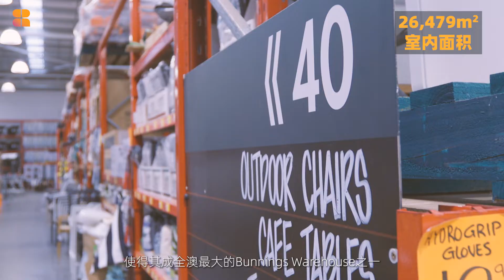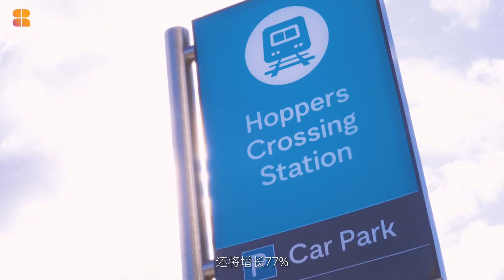The Best Bunnings Investment Ever Offered on the Open Market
+ Once in a lifetime freehold investment opportunity anchored by a 21,670sqm* Bunnings Warehouse, one of the largest in the network.
+ Landmark 55,387sqm* site in the largest Large Format Retail (LFR) precinct in Victoria (1).
+ Wyndham City has been Australia’s fastest growing LGA over the last 20 years** and is projected for further 62% growth by 2041 (2).
+ 22km* from the Melbourne CBD well connected via brand new Princes Freeway interchange within 550 metres*.
+ Prime location supported by Harvey Norman, JB Hi-Fi, The Good Guys and Barbeques Galore all within 500 metres*.
+ Dedicated traffic lights and 568 at-grade car spaces.
+ Industrial 3 zoning underpinning land value, long term growth and alternative development opportunities.+
+ Amart Furniture recently renewed, combining for a long 7 year WALE.
+ Set-and-forget net lease terms with tenants responsible for rates, insurance and land tax.
+ Projected total net income: $4,284,186 pa^* (October 2022).

For sale by Expression of Interest
Closing 4:00pm (AEST) 11th August 2022

Burgess Rawson Melbourne
Billy Holderhead 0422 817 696
Beau Coulter 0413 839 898
Zomart He 何梓轩 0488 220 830

Burgess Rawson Sydney
Yosh Mendis 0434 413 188
Darren Beehag 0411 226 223

Burgess Rawson Brisbane
Neville Smith 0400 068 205
Campbell Bowers 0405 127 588